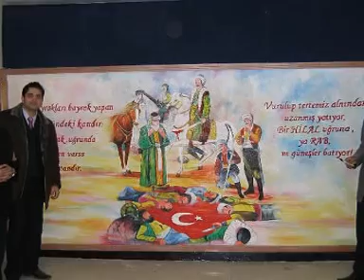AVSEQ03.DAT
İhsanKaradeniz ilköğretim Okulu 2007